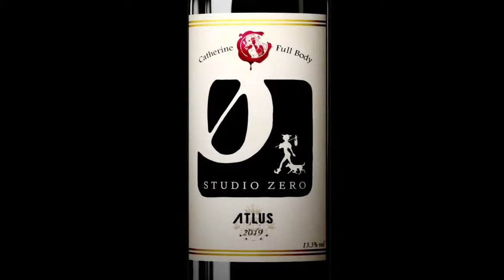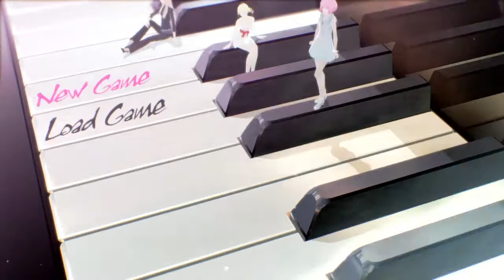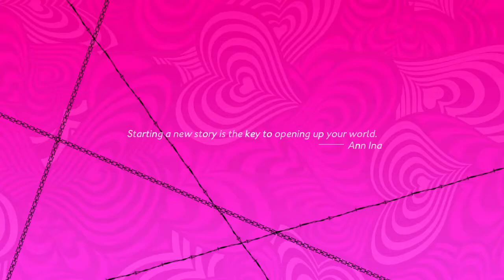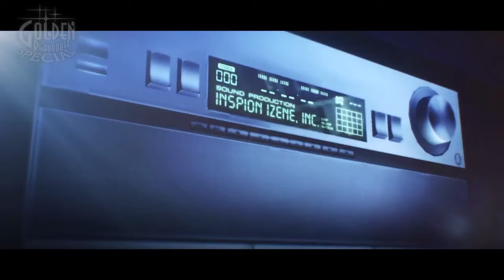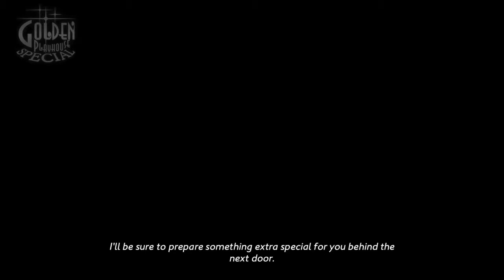Catherine: Full Body Part 1: Underground Cemetery & Prison Of Despair